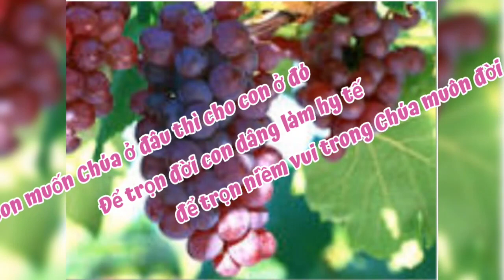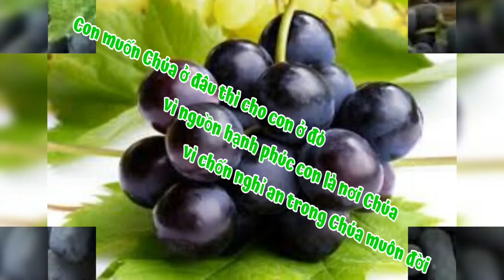(TN) Hy Lễ Cuối Cùng (Lạy Chúa, trọn đời con đã dâng cho Ngài... - Ân Đức)